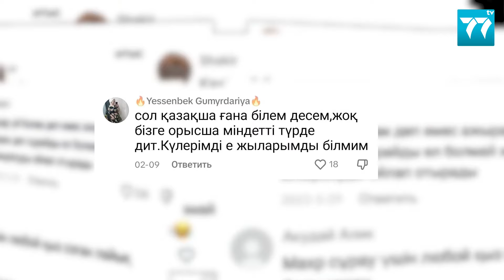«NAZAR» - ҚАЗАҚ ТІЛІ